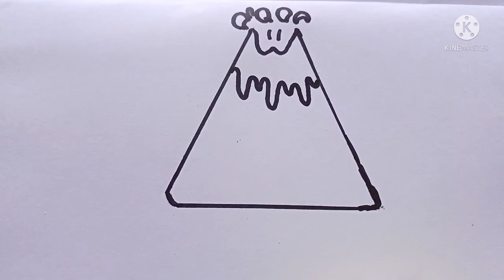how to cute volcano drawing 🌋🌋🌋 - very easy drawing - step by step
cute volcano 🌋🌋🌋 drawing
. volcano drawing🙃🙃🙃
. very easy drawing💯💯💯

. crazy drawing📝📝📝

. step by step